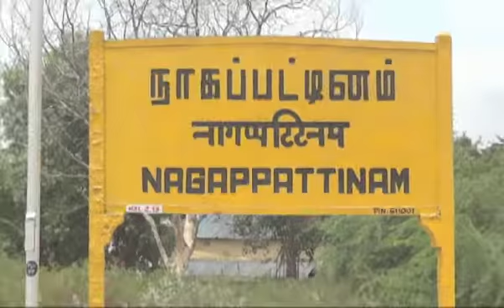மக்கள்செல்வர் டிடிவி தினகரனின் நாகை-திருப்பூர் மக்கள்சந்திப்பு புரட்சிப்பயணம்!